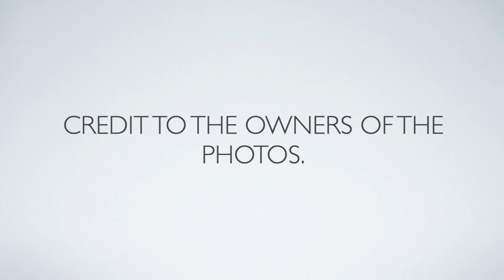(UPDATE) Asians' Rankings in MISTER NATIONAL UNIVERSE (2017-2022) RUs, Secondary Titles & Winners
These are the rankings of Asian countries in Mister National Universe from 2017 to 2022 according to runners-up, secondary titles and winners.